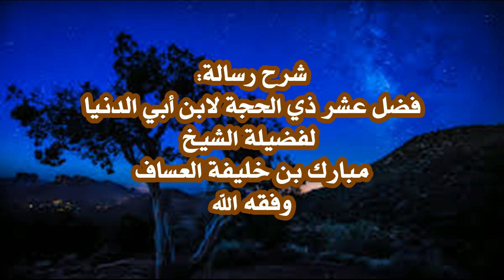استحباب صيام العشر بالدليل والرد على المنكرين للشيخ مبارك العساف وفقه الله